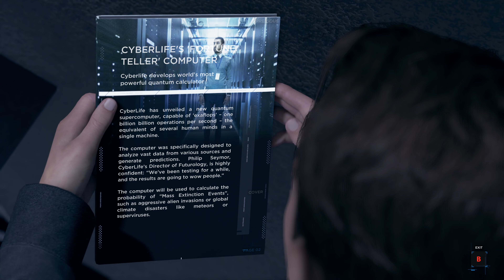Detroit Become Human in 2024 gameplay clip 82 (PC settings)